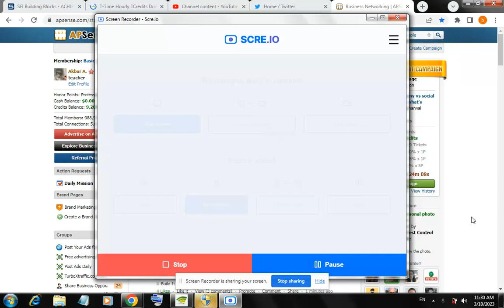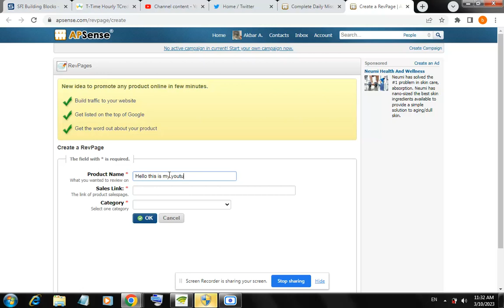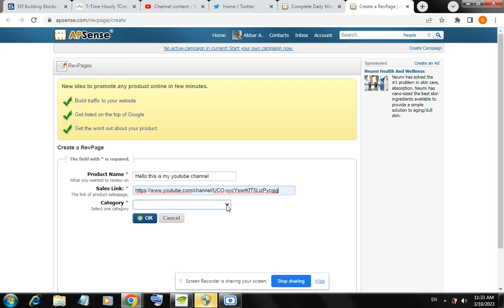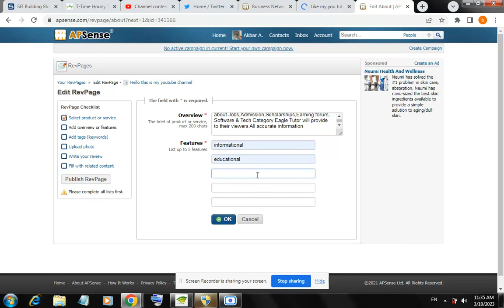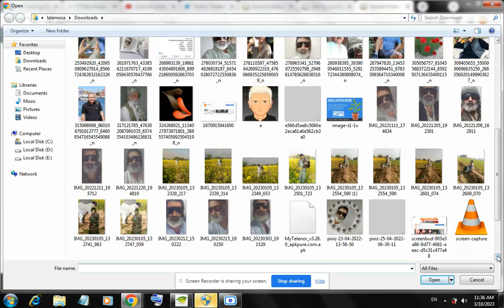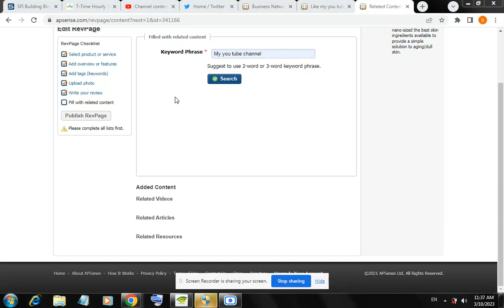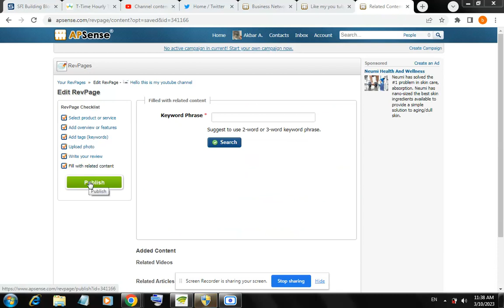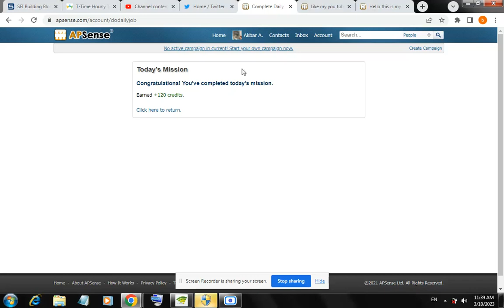Today's Mission in APsense create a RevPage and earn 120 credits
Today's Mission in APsense create a RevPage and earn 120 credits for advertising of your page,channel or products etc in APsense